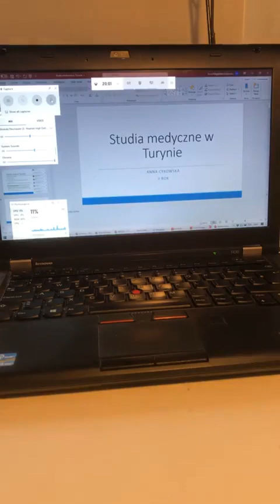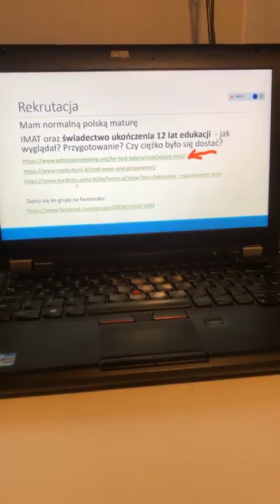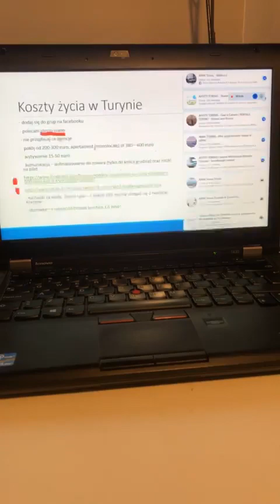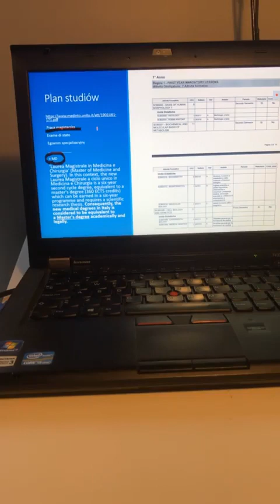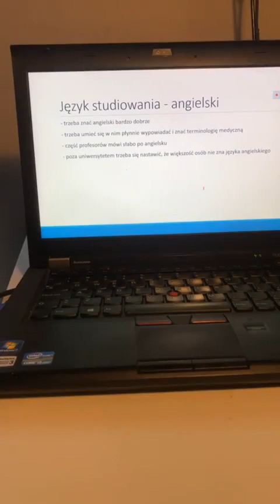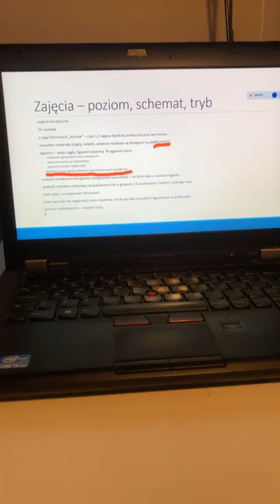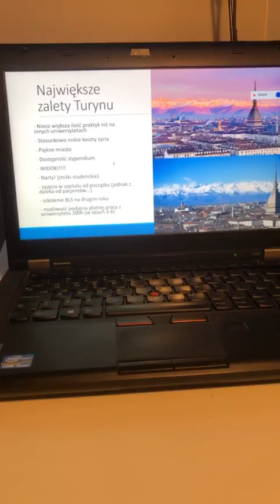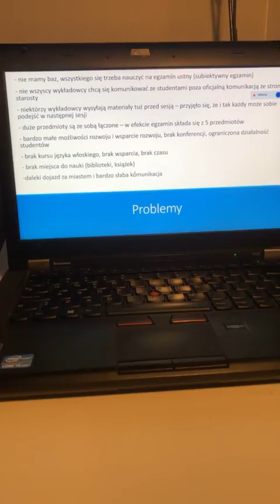WŁOCHY: Turyn - studiowanie lekarskiego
@medicine.italy opowiada o studiowaniu medycyny w Turynie.

Niestety z przyczyn technicznych nie udało nam się nagrać wspólnie live'a, ale Ania zgodziła się na opublikowanie jej materiałów a ramach akcji "Live o lekarskim", którą organizowałam.

Po więcej informacji zapraszam Was na profil Ani na Instagramie @medicine.italy :)